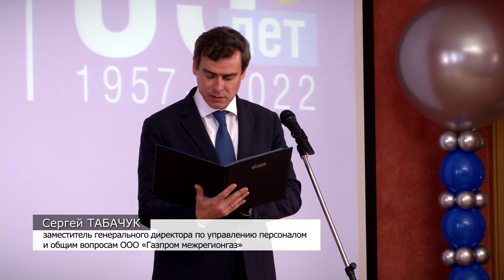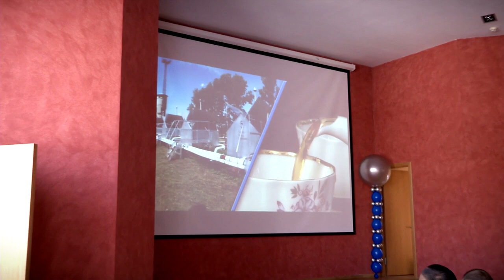«Газпром газораспределение Тверь» отметил свой 65-й юбилей